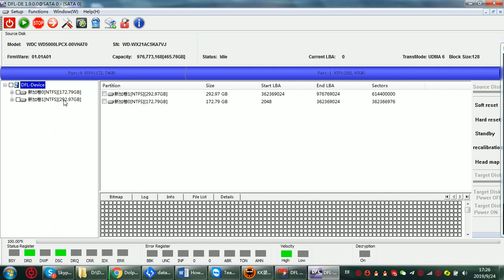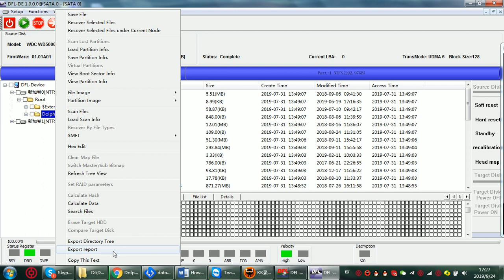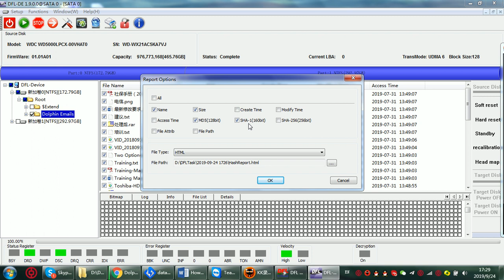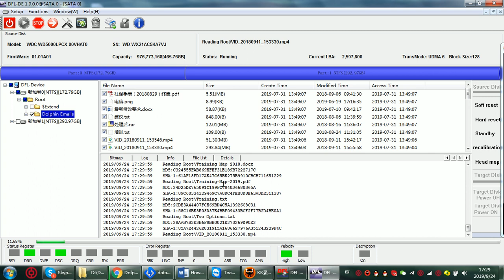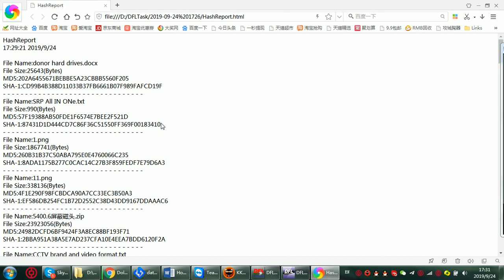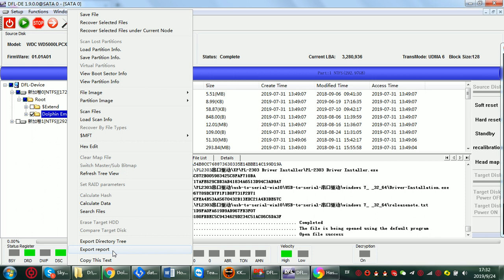DDP Data Recovery New Function Export Report for Computer Forensic Use